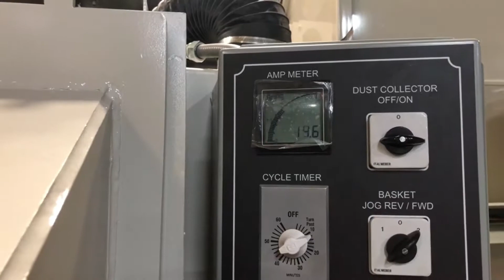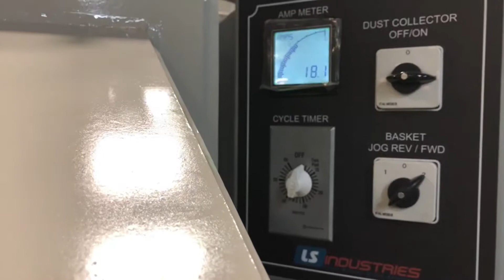LS Industries - Tumble Blaster - 11B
The LS Industries 11B Tumble Blaster is a compact solution to shot blasting small parts.  The 11 cuft tumble basket can accommodate many different parts of all shapes and sizes and the tumbling action will help you achieve a 360 degree clean.